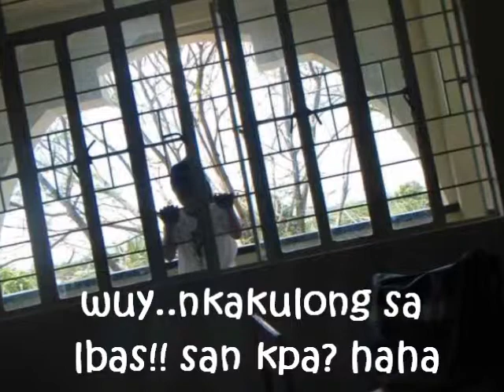....II-jose rizal video.wmv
taytay national high school presents: the astig sophomore students na bandaming alam!! we are tnhs hanep students from rizalians second year high school from the advisory class of mrs. analyn lipio..batch 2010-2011
 2-1 na sobrng ganda at gwapo ..pagdating xa math..karamihan nakatulala-nganga at tulog XD!!haha